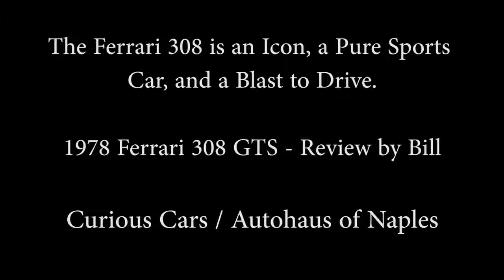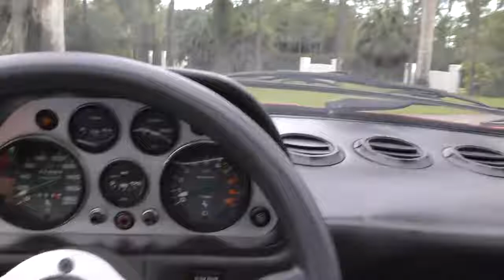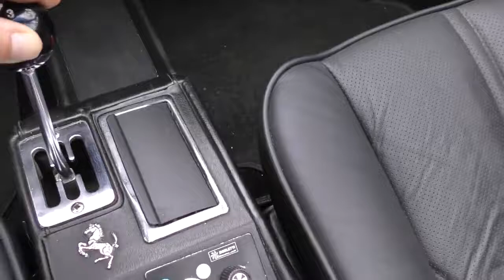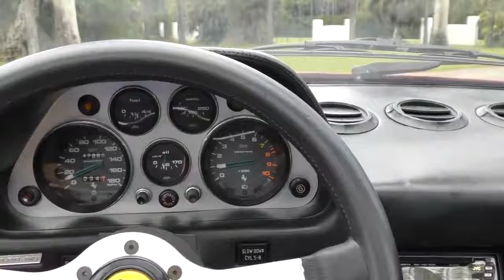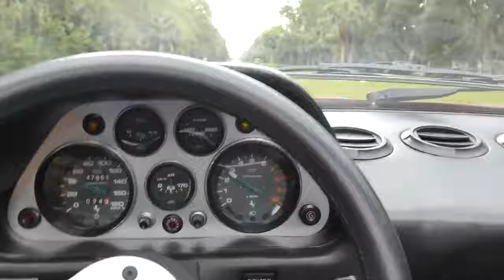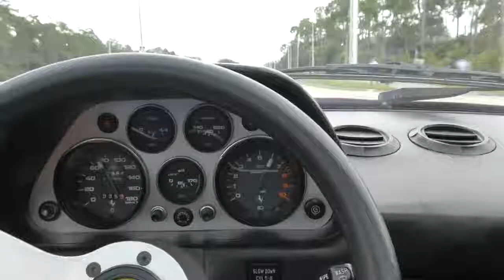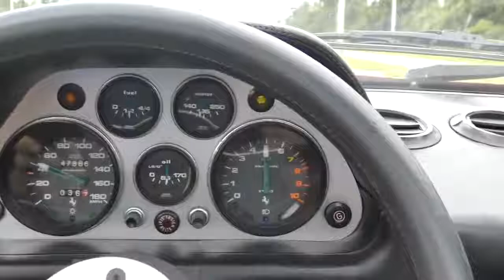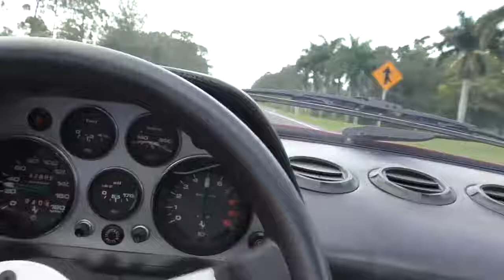The Ferrari 308 GTS is a TV and Movie Star, and an Icon that Helped Ferrari Go Mainstream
This was the Ferrari of my youth - moreso than the Daytona or BB512, and all because of its presence in popular culture.  Like the 560SL for Mercedes-Benz, ask anyone of a certain age to think of a Ferrari, and this is the one they will picture.  For a while in the 1980s, it was everywhere.  For the most part, it's because of the bright red 308 GTS from Magnum P.I., being shuttled around Hawaii by Tom Selleck - and it was almost a Porsche!

Enzo Ferrari did not really want to make V6 and V8 Ferraris - to him, they should all have 12 cylinders.  But Ferrari needed an entry-level car that a modestly wealthy person could afford, and one that could be produced in significant quantities.  At first, this was the Dino, and then the 308.

Styled by Pininfarina, the lines of this car are classically Italian, and have retained their beauty to this day.  Sumptuous curves and subtle lines come together in a wedge shape that just works perfectly - then and now.  It's frankly difficult for me to review this car without being awed by the fact that I'm actually getting to play with one.

At first, the driving seemed unusually high effort.  The steering is non-assisted, the clutch is stiff, and one has to put some muscle in to move it around a parking lot.  But get it out on the road, and it all comes together - the steering feel is nothing short of awesome, the engine sounds aren't quite beautiful, but are very sufficient, and the gated shifter with the dog-leg pattern is something from a 50s race car.  By the time I was finished with the car, I absolutely loved it - on a more personal level than I was able to as a kid.

Long story short, this car is all Ferrari, and an absolute hoot to drive.  I didn't even mind the attention, of which it got plenty.

Full review and test drive by Bill of Curious Cars.